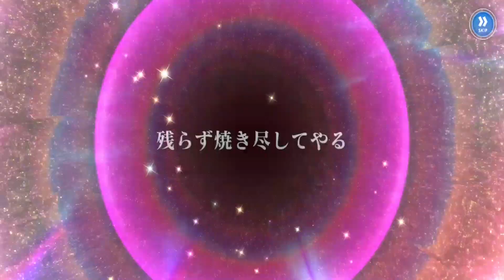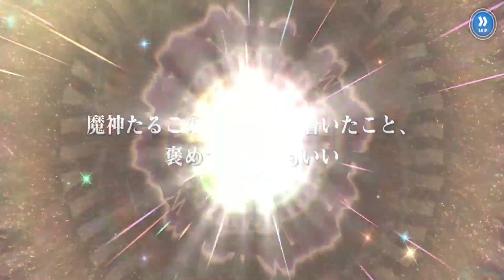Toaru: Imaginary Fest || [Othinus Gacha] Oh por el Amor de....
Esto debe ser amor correspondido...

Mi ID en el Juego:
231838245